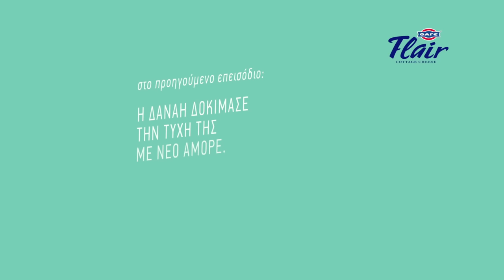Flair Fage by Antonia M.